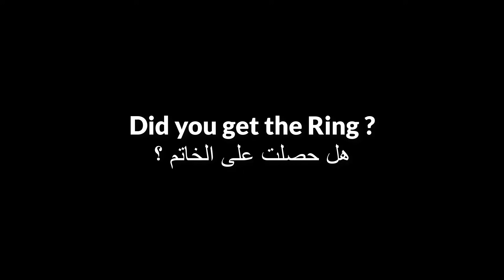Demon Cue in San Francisco 8 ball pool 😍 Buy Round 2 🙃 Free Coins And Cue And Ring